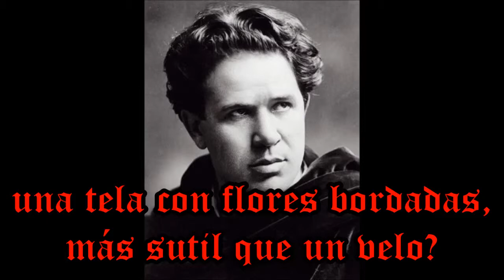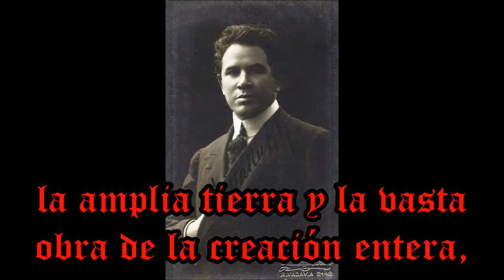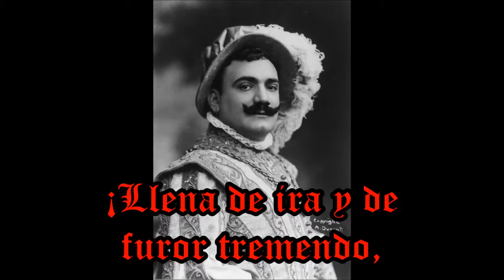Titta Ruffo y Enrico Caruso - Oh! mounstruosa colpa... Si pel ciel.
El tenor Enrico Caruso y el baritono antifascista Titta Ruffo considerados, junto al bajo ruso Feodor Chaliapin, como el trípode de cantores mas celebre de la historia de la Opera.